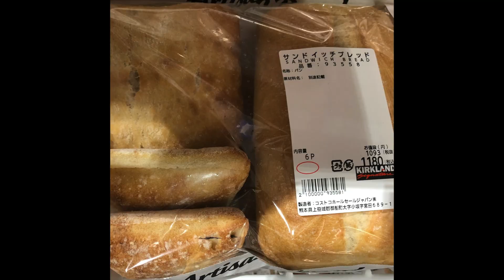2022年8月13日 【コストコ】本日の状況＆購入品の紹介 その313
※GoPro ８
　　　   　 iPhone　11Pro Max
　　　　　Canon 　M100